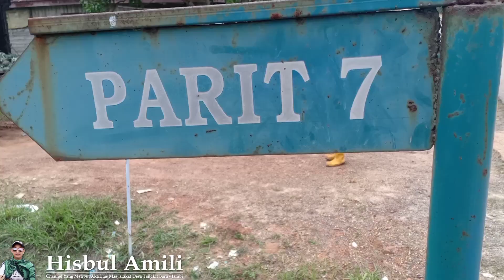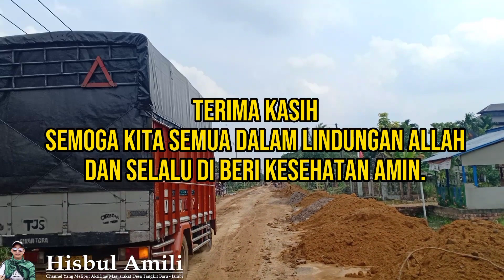Proses Muat Dan Pengiriman Buah Nanas Pada Saat Ada Proyek Pembangunan Jalan Produksi Nanas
Dalam Keadaan Buah Lagi Treknya Pengiriman buah Nanas untuk ke pulau Jawa(Pemalang) Jawa tengah tetap di lakukan, berhubungan pada saat proses muat nanas juga ada pembangunan jalan untuk pengaspalan jalan produksi nanas di Desa Tangkit Baru Jambi.